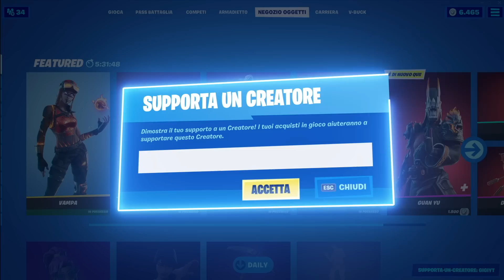Gioco la NUOVA Random SKin dei BOSS Challenge e VINCO la Partita! Capitolo 4 Fortnite ITA!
✅ Eccoci tornati su Fortnite per giocare la nuova random skin dei boss challenge con al mia ragazza!